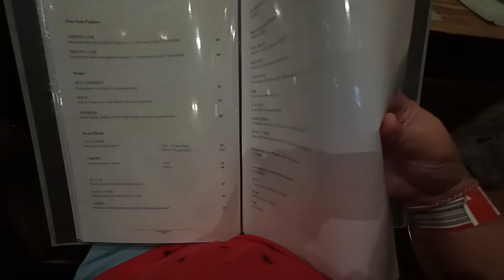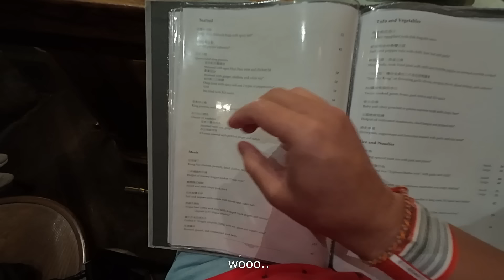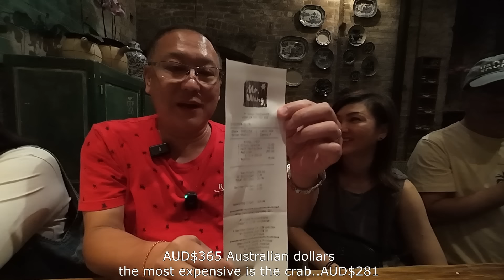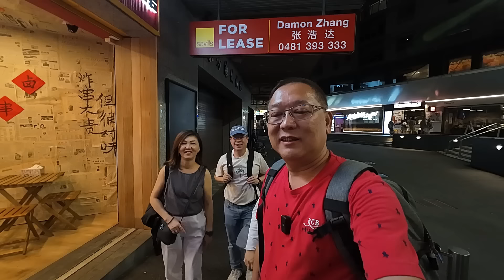Can Eat Or Not? | 能吃还是不能吃？| RESTAURANT MR WONG, SYDNEY | CANTONESE CUISINE | PEKING DUCK | SEAFOOD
Mr Wong
3 Bridge Ln, Sydney NSW 2000, Australia

CONTENTS:
0:00              Intro
1:47              Mr Wong